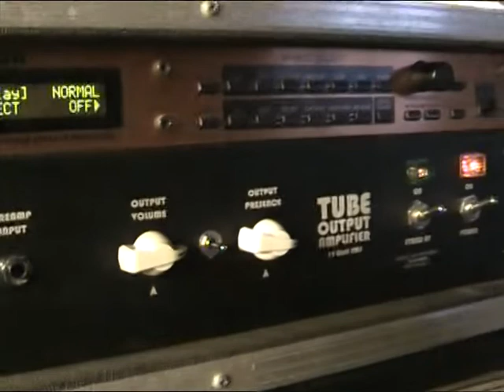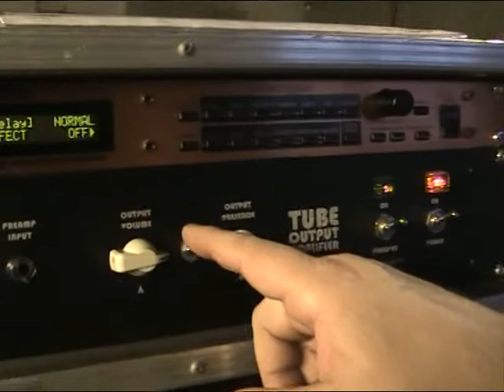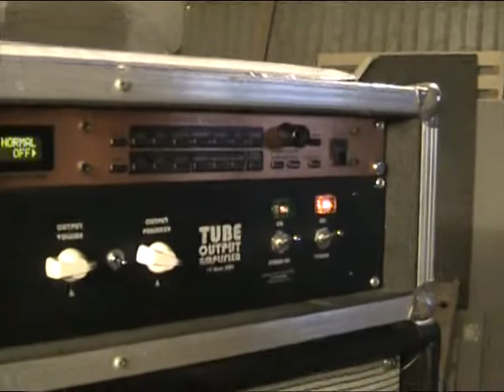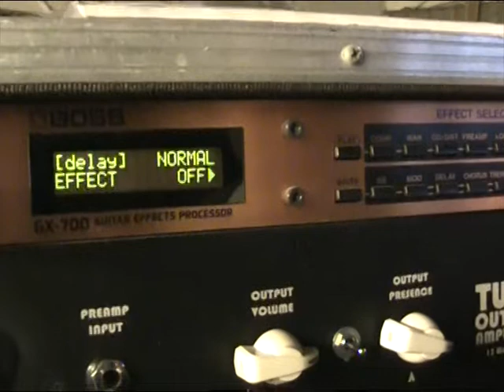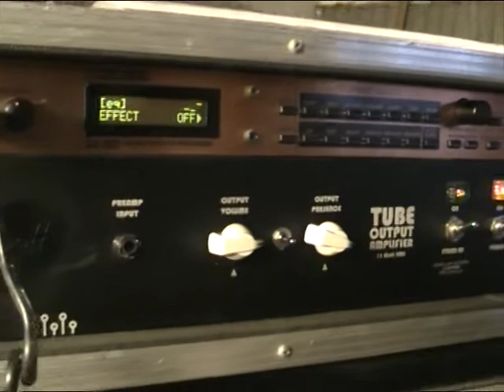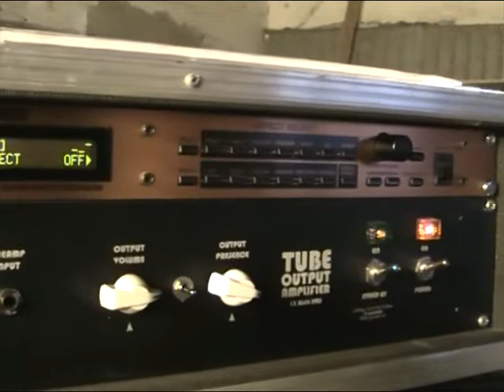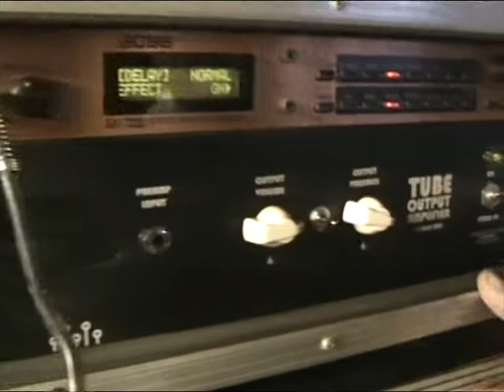Die Rückkehr des Racks : diese Röhrenendstufe frisst alles !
Ein gutes Multi ( mit Controllerboard ) , diese von mir aus Resten gebaute günstige Röhrenendstufe ( 2xEL84 , 1xECC83 ) und ne kompakte ( aber flexible&fett) Box - mehr braucht man nicht. Der Amp ist handverdrahtet und super leicht wartbar.Sein ganzes Geheimnis ist , daß das was drinne ist , vernünftig gemacht wurde und einfach zu komplizierter,überambitionierter Scheiß weggelassen wurde.Und jetzt scheißen wir noch auf alle , die sowas als "Boutique" teuer verkaufen und uns immer noch den ganzen Pedalboard(-Modelleisenbahnersatz) Stepptanz zumuten wollen.Obwohl die Schaltung relativ simpel ist ( ähnlich Tweed deluxe) , hat sie einige sinnvolle Neuheiten und ist nicht irgendwovon nachgebaut.Die Presenceregelung ist aktiv und verändert mithilfe eines simplen Kniffs drei elektronische parameter gleichzeitig.Der nicht klangbeeinflussende Kathodytreiber ist aufwandsparenderweise mit einem Transistor implementiert. Neuartige , verschleißfreiere VDE-gerechte Stand-By-Schaltung.Über den fehlenden Retrochic kann man natürlich streiten , aber für Proberaumzentren,Konservatorien etc. , wäre diese Lösung viel besser , als mind, doppelt soviel Geld für vermeindl. Markenamps auszugeben .Und die haben dann nur billige Platinen und sind umständlich repariebar. Eine Komplettwartung dieses Amps würde 10min dauern und alle Röhren für 30-40 EUR .Ich hab alles spontan so aus dem Kopf gebaut , obwohl ich überhaupt kein Elektrotechnikgenie bin.Mich ärgert halt sehr , daß ich gerade in den Kleinanzeigen ne Kombo gesehen hab , die nichts besser ist und von jemanden , den ich kenne , wie "Malen nach Zahlen gebaut wurde. TAD Bausatz bestellt , einfach eigener Name dran gemacht , blind nach Netz-Gequatsche modifiziert ( eigentlich nur andere Speaker und Röhren , die wahrscheinlich den NT überhitzen) , stolze 1500,- verlangen , und schon denkt jeder , der wäre nen Ampguru.